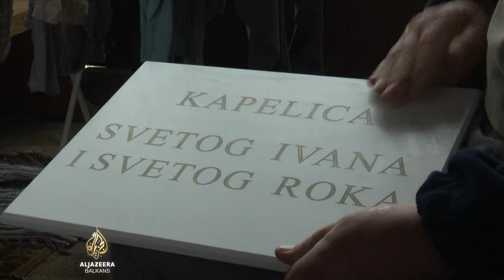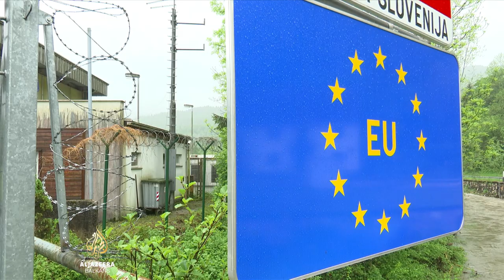Počelo uklanjanje panelne ograde na granici Slovenije i Hrvatske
Slovenija je prije deset mjeseci počela sa uklanjanjem bodljikave žice na granici sa Hrvatskom, a danas je krenuo i projekt skidanja panelnih ograda.

Prepreke su bile postavljene krajem 2015. godine u vrijeme migrantske krize, a njihovo brzo uklanjanje bilo je jedno od predizbornih obećanja nove vlade Roberta Goloba.

Zašto vlada kasni sa ispunjenjem obećanog i kako žive ljudi u pograničnom području, u priči Gašpera Lubeja.